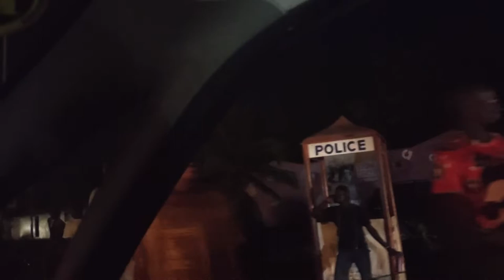Sunday Nightlife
Young Gambians returning from the beach